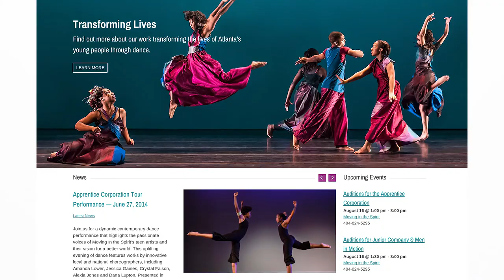Moving in the Spirit Testimonial for SHERPA Global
A nationally-recognized youth development non-profit doesn't dance around the subject when it comes to their experience with Atlanta-based digital marketing firm SHERPA Global. Watch what they have to say.